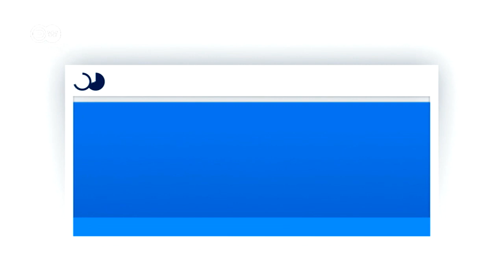Elektrikli bisikletler işçilerin hayatını kolaylaştırıyor - DW Türkçe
Elektrikli bisikletlere önceleri Namibya yollarında çok ender rastlanırdı. 2014 yılında, Marita and Bernhard Walter adlı iki girişimci ülkeye elektrikli ulaşım olanaklarını getirmeye başladı. Şu anda Namibya yollarında yer alan 100'ün üzerinde elektrikli bisiklet hem ulaştırma alanında çalışanların hem de doğal parklardaki görevlilerin işini kolaylaştırıyor.